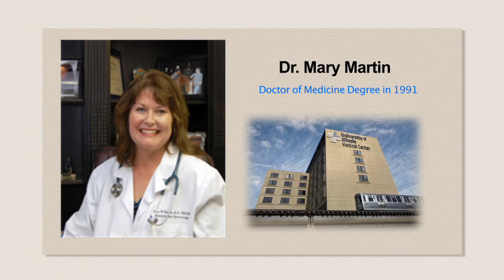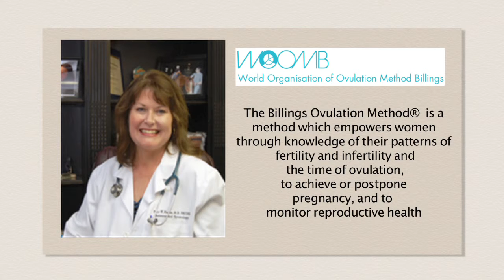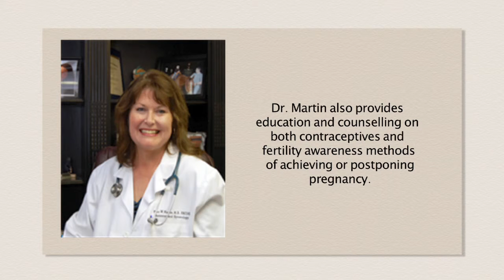Background On Mary Martin